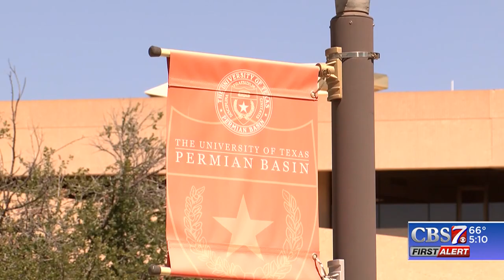House Bill 8 is changing the landscape of funding for community colleges in the state of Texas